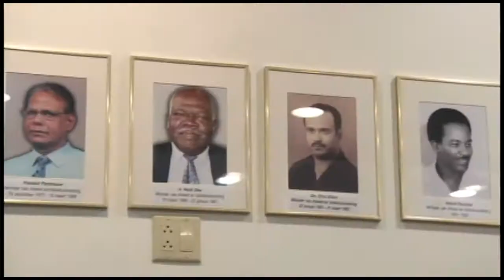28 04 2017 Persconferentie Ministerie van ATM